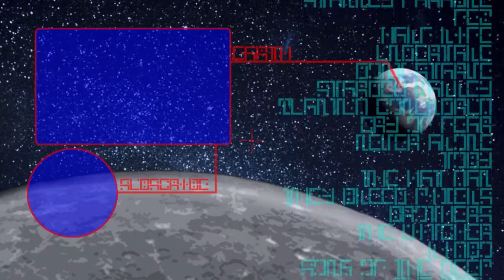THE BATTLEFIELD - RuneScape #238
Looks like there is a war going on here,
and we have chosen a side, although its
not too hard to tell who the bad guys are here.